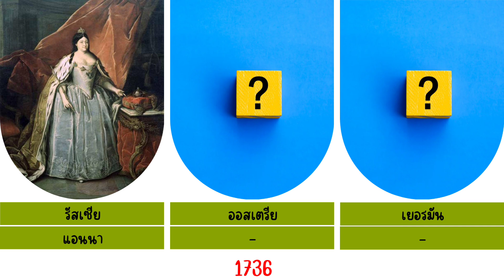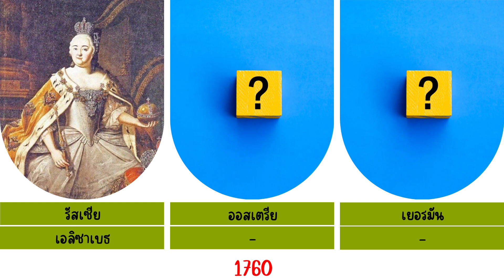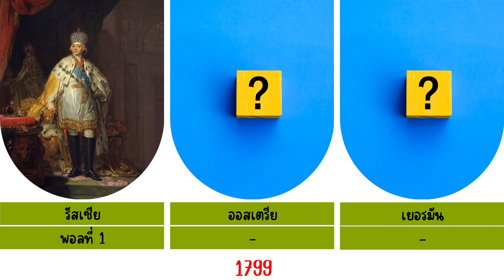รายพระนามกษัตริย์(จักรพรรดิ) รัสเชีย🇷🇺 + เยอรมัน🇩🇪 + ออสเตรีย🇦🇹 (1727 - 1918)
เว็บไซต์ของเรารวบรวมบทความดีๆเกี่ยวกับเรื่องราวประวัติศาสตร์โลกและประวัติศาสตร์ไทยมาให้ทุกท่านได้เข้าไปอ่านและศึกษา

สามารถศึกษาเพิ่มเติมได้ที่

สามารถเข้าชมเนื้อหาและบทความดีได้ทั้งในเว็บไซต์ เพจ และใน IG ของเราได้เลยนะคะ ฝากติดตามช่องของเราด้วยนะคะ